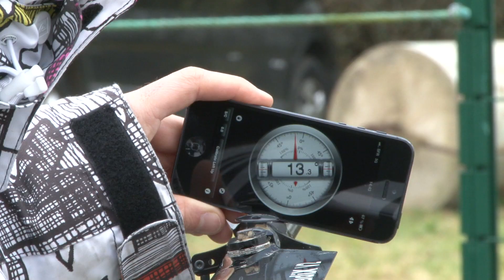Sympo Thorigné d'Anjou